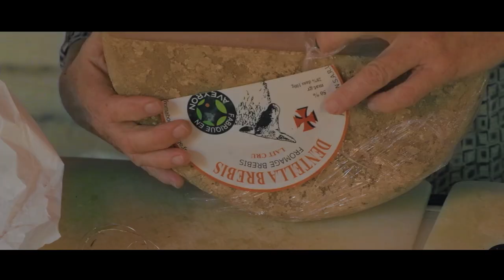Village De Cotignac - France Tourisme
Visite de Cotignac, Village situé en cote d'azur.
Pendant notre séjour dans les Gorges du Verdon.

Filmé avec Boitier Fujifilm Xt-30 1080p
                    Dji Mavic Air 2 4K